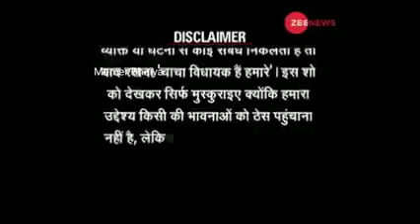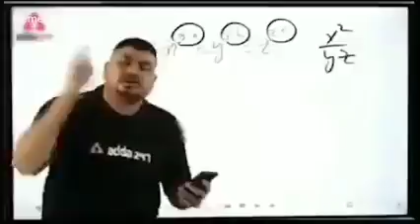Bihari attitude status 🤣Savage reply of bihari😂 Bihari thug Life status😝